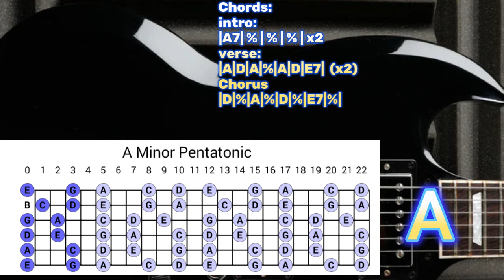AC/DC Style Rock Blues Backing Track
Enjoy this AC/DC Style  Rock Blues Backing Track
📌 Feel free to utilize this  backing track in your YouTube videos, cover performances, or practice sessions. Remember to credit the track in your video description and share the love by guiding your audience to the source of this captivating backing track.

Thank you for being a part of @guitarjunkandstuff  – the place where music comes to life.

you can use all My stuff for free... but if you liked It you could buy me a coffe
 Have fun